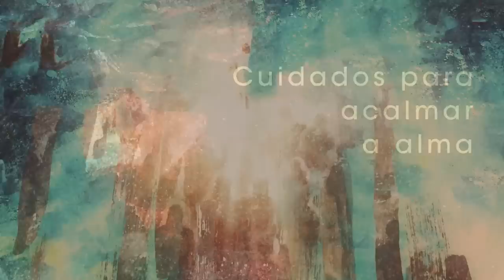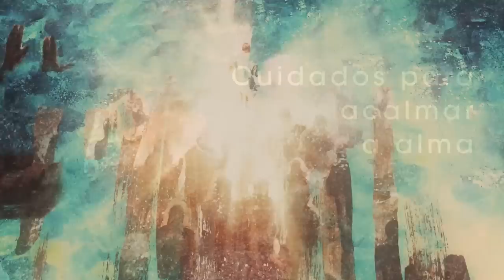Homilia Diária - Domingo 5ª Semana da Quaresma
A Palavra de Deus nos faz sair das situações de desesperança e morte, nos instrui sobre a presença do Espirito em nós e nos faz contemplar Jesus como a ressurreição e a vida.